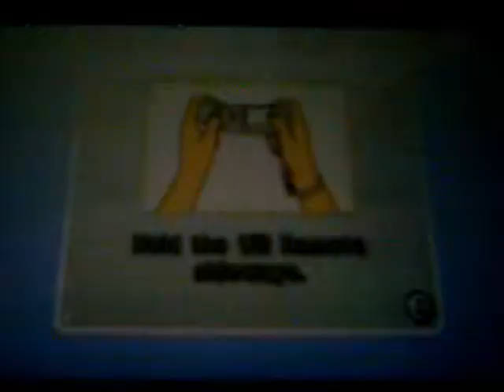New Super Mario Bros. Wii on PS Vita *NO LONGER WORKS*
(READ THE DISCRIPTION IF YOU WANT TO KNOW HOW TO DO THIS!)
What I did was get a copy of NSMBW copied the iso off the dics. Then played the game in dolphin on my pc than I used the vita remore client to play the game on dolphin through my vita